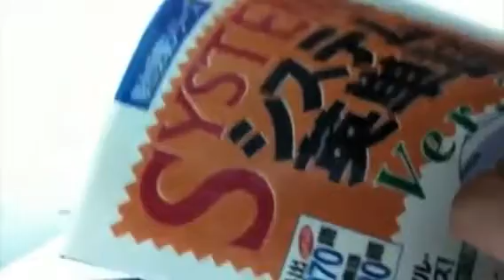A scuola di inglese in malaysia by Magisto